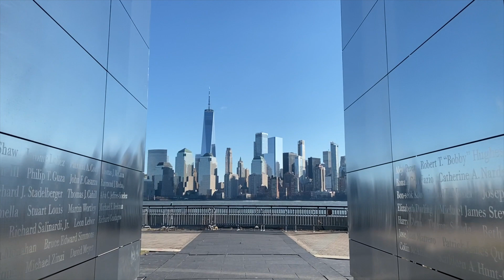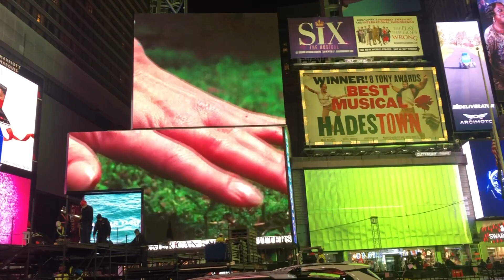One day trip to New York City| Telugu Vlogs from USA | Travel Vlog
Hello everyone,
This video is all about my one day trip to New York and exploring this beautiful city.